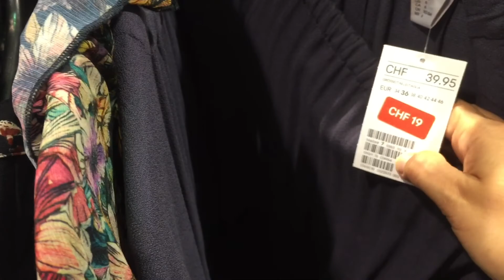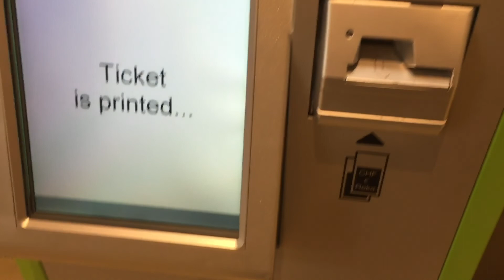Gur Wale Chawal & Busy Day Vlog!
Hello guys,